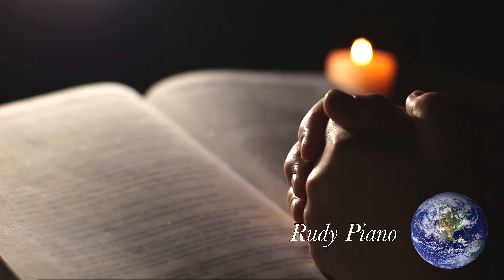I Offer My Life - Instrumental